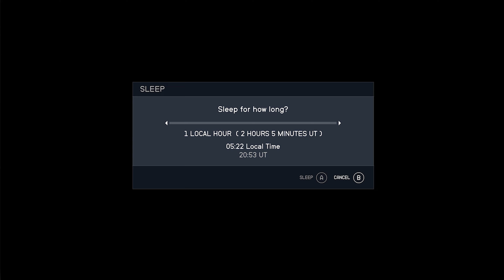[4K UHD] Starfield - Part 12 - The Empty Nest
Starfield is an action role-playing game developed by Bethesda Game Studios.
The game takes place in a space-themed setting, and features an open world in the form of an area within the Milky Way galaxy, containing both fictional and non-fictional planetary systems, with players being able to land on more than 1,000 planets and an unspecified number of moons and space stations.
Players can switch between a first-person and third-person perspective any time in the game.